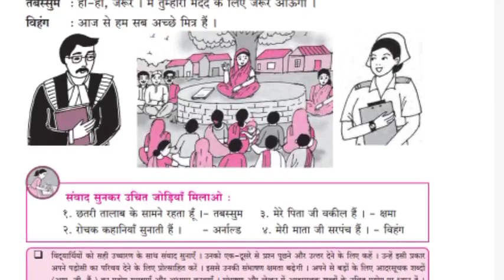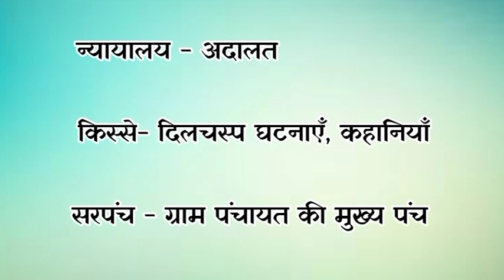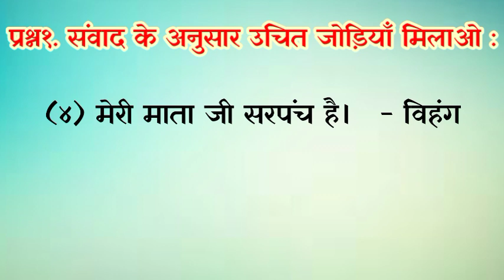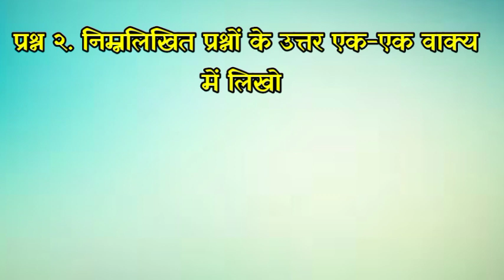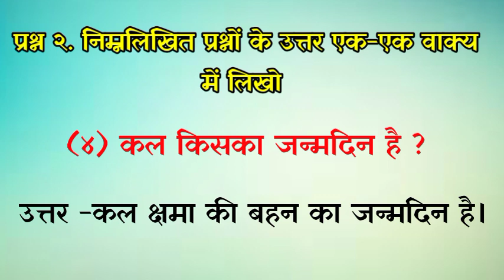मित्रता , इयत्ता पाचवी , हिन्दी , mitrata , iyatta pachavi , hindi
नमस्कार मित्रांनो,
या विडिओमध्ये तुम्हाला मित्रता , इयत्ता पाचवी , हिन्दी , mitrata , iyatta pachavi , hindi , मित्रता इयत्ता पाचवी , हिन्दी , mitrata iyatta pachavi , hindi , मित्रता इयत्ता पाचवी हिन्दी , mitrata iyatta pachavi hindi ,